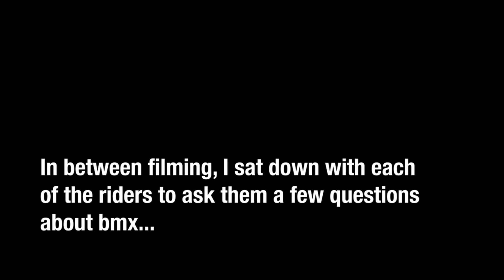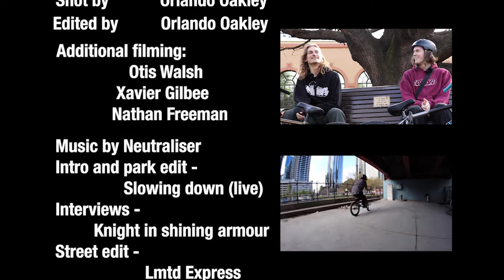EYES OF BMX - Documentary/Riding edit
BMX through the eyes of Melbourne's youth, A documentary by Orlando Oakley that gives you a perspective of the bmx scene in Melbourne, told to you by Otis, Brodie, Jarrod, Xave, Cooper, Tol and Ryder.
This was shot in Melbourne in winter of 2022.

All music in this documentary was provided by Neutraliser off our self titled EP which you can listen to on Spotify
This was a part of my year 12 VCE media class.